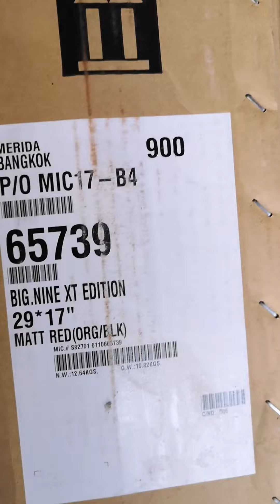តោះ​ មកមើលកង់តំលៃ1300ដុល្លា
លោក​អ្នកអាចសាកសួរទិញបាន នៅហាង​លក់កង់​ តាប់​ ខែម